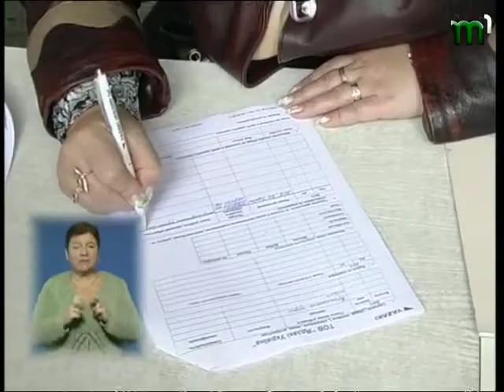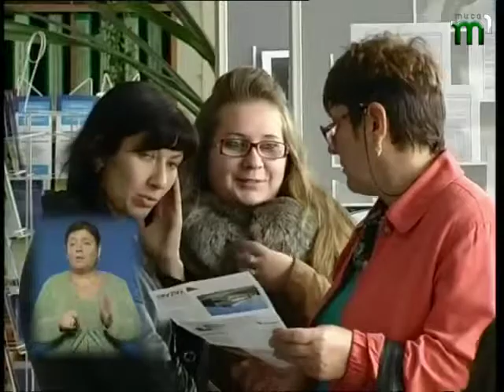Вчасно (11.11.13) на 13.00